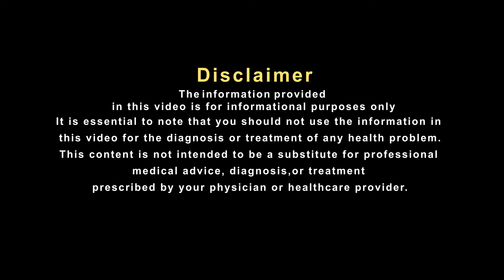रोज़ाना सुबह खुलकर पेट साफ हो सकता है इस नुस्खे से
आपने अक्सर लोगों को कहते हुए सुना होगा कि आज पेट ठीक से साफ नहीं हुआ या आज मल त्याग करने के बाद मल मार्ग और पेट में दर्द हो रहा है। यही सब स्थितियां कब्ज की परेशानी को दर्शाती हैं। कब्ज पेट की एक ऐसी समस्या है जिसमें मल आसानी से नहीं निकलता। अनहेल्दी खानपान और अनहेल्दी लाइफस्टाइल की वजह से जठराग्नि (gastritis) कमजोर हो जाती है, जिस वजह से खाना ठीक से पचता नहीं है और मल त्याग करने में दिक्कत होती है और पेट ठीक से साफ नहीं होता। ऐसे में आप कुछ आसान घरेलू नुस्खों के इस्तेमाल से इस समस्या में राहत पा सकते है . साथ ही आईए सुनते है प्रसिध्द हकीम सुलेमान खान जी का इस समस्या पर क्या कहना है.